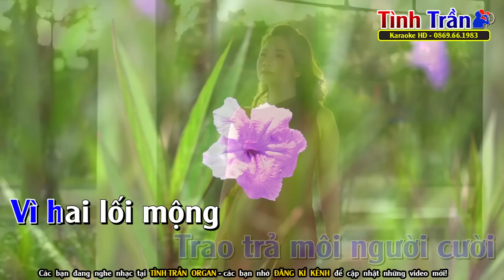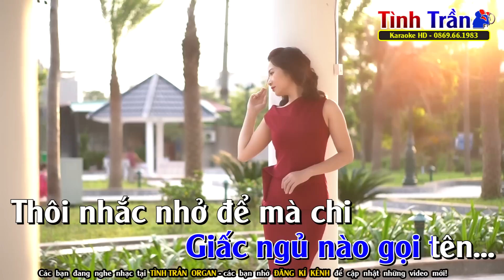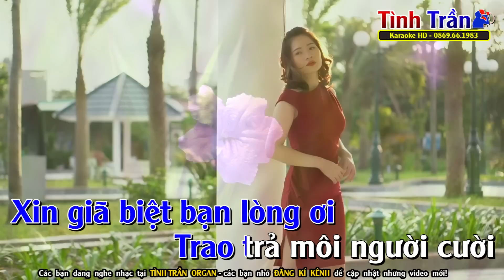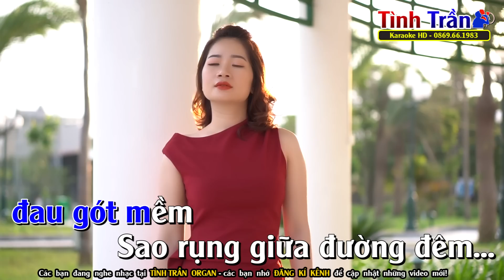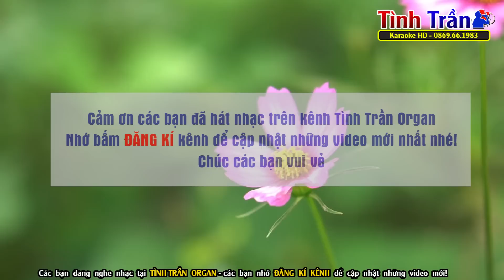Hai Lối Mộng Karaoke Nhạc Sống Tone Nam ( Siêu Phẩm Sến Tình ) - Tình Trần Organ